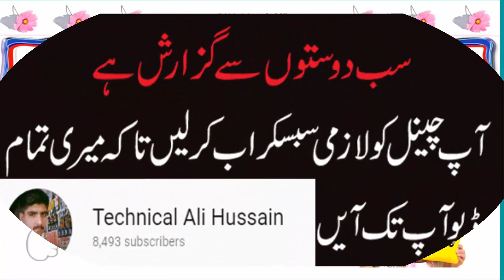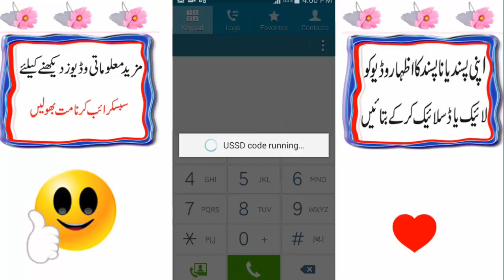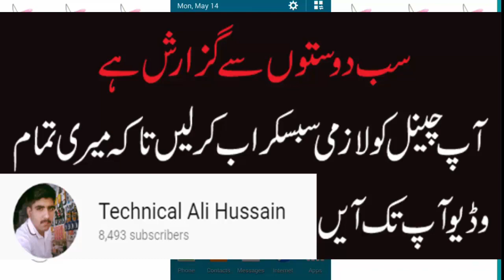How to Activate Free SMS on Mobile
Free SMS Bundel Activate
Allah Hafiz.